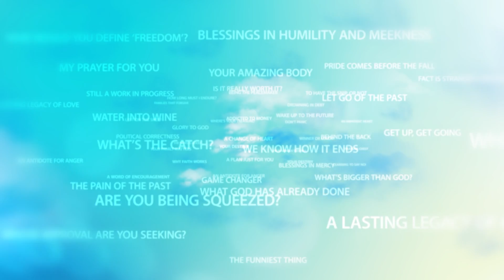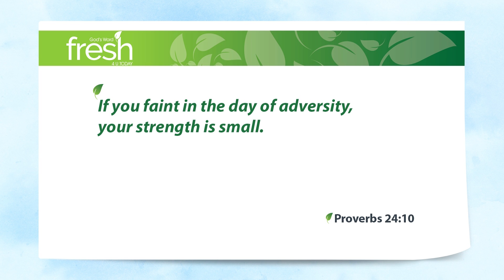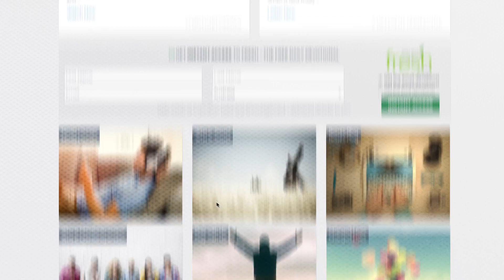Leaning Into Adversity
There are times in life when people, circumstances, storms and even our own emotions come against us. We call those times ‘times of adversity’ – and whilst none of us go looking for adversity, there are times when adversity finds us.

Might I ask you today, how did you feel the last time you were faced with adversity, the last time the winds were against you? Did you want to run and hide, perhaps? That’s a very natural reaction, by the way – we all have it.

And yet, as someone who over the years has spent a lot of time flying in planes, I’m often amazed that a plane always takes off – and indeed lands – into the wind, rather than having the wind at its tail.

Why? Because the laws of physics mean that, with its nose into the wind, the plane can get both lift and drag depending on whether the pilot’s trying to take off or land.

It’s a picture that serves us well when it comes to adversity – this idea of leaning into the wind, leaning into the adversity.

Proverbs 24:10 If you faint in the day of adversity, your strength is small. (NRSV)

That seems rather harsh, doesn’t it? And yet, it’s on that day of adversity that our strength is tested. It’s on that day of adversity where our strength really matters.

None of us ever feels particularly strong in the face of adversity.

Just as that plane is able to rely time and time again on the invisible laws of physics, so you and I discover time and time again that we can rely on the invisible faithfulness of God.

Don’t faint on that day of adversity. Lean into it. God is in that place with you.